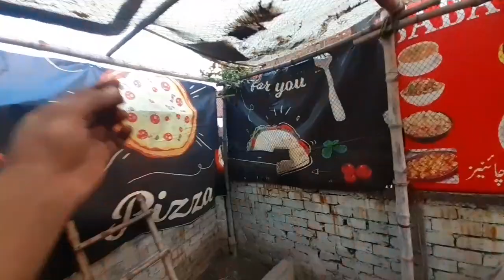Baby cat ko rescue kiya or Fancy hens ne anda de diya😍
If you like or dislike any thing then please comment 🙂 .